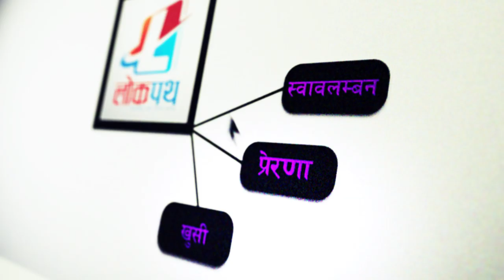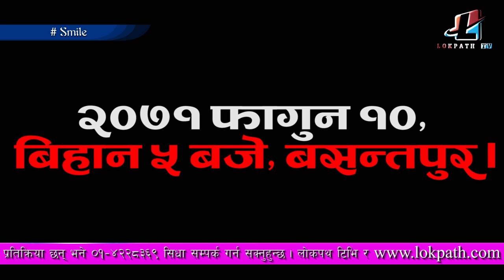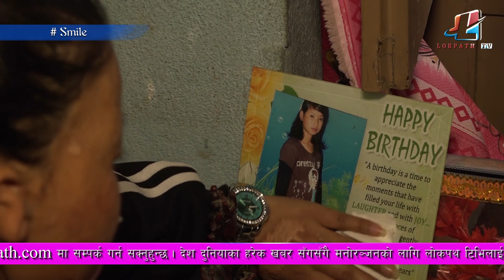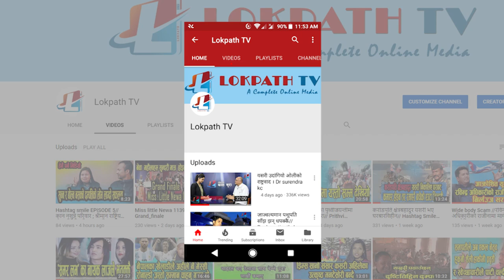एसिडले जलाउन नसकेको एउटा आत्मविश्वास || Hashtag Smile EPISODE 18 || Sangita Magar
वि सं २०७१ साल फागुन ११, बसन्तपुरको एक ट्युसन सेन्टरमा १६ वर्षे संगीतामाथि एसिड आक्रमण भयो । एसिडले संगीताको अनुहारको ९० प्रतिशत भाग सँगसँगै राष्ट्रिय खेलाडी बन्ने सपना पनि जलाइदियो । अहिले उनी त्यही ‘संगीता’ बन्ने कोसिस गरिरहेकी छिन् जो सपना देख्न डराउँदिनथिन्, जसले तेक्वान्दोको रिङमा देश तथा विदेशका प्रतिस्पर्धीहरुलाई मात खुवाएर कैयौं स्वर्ण पदक जितिसकेकी थिइन्, जो घुम्न, रमाइलो गर्न रुचाउँथिन् । संगीतालाई आत्मविश्वास र साहसले दिएको खुसी ह्यासट्याग स्माइलको आजको अंकमा प्रस्तुत गरिएको छ ।
Program : Hashtag Smile
Guest : Sangita Magar
Presenter : Prerana Timalsina
Cameraperson : Krishna Thalang